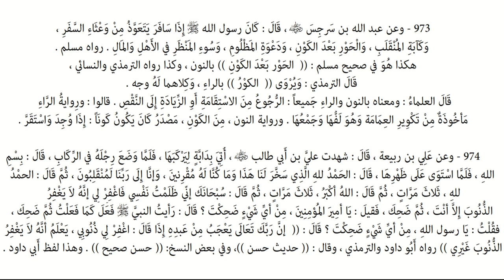Riyāḍ us-Ṣāliḥīn - Hadiths 973 & 974 - Duaa and Istighfaar when travelling